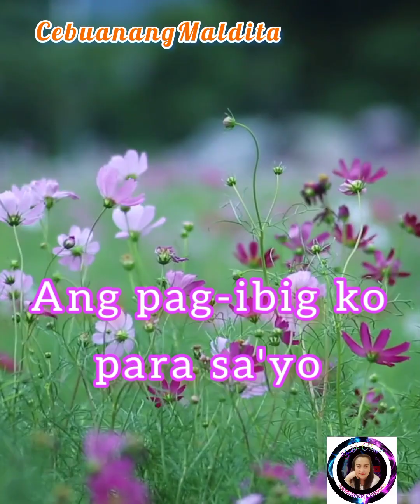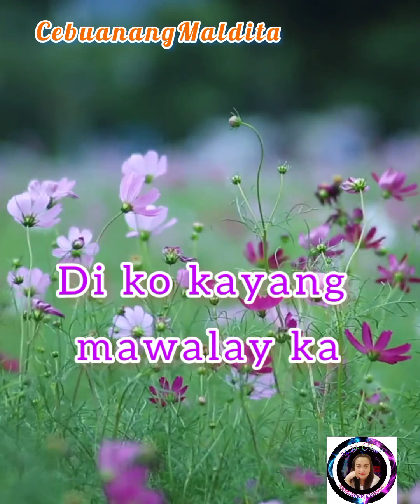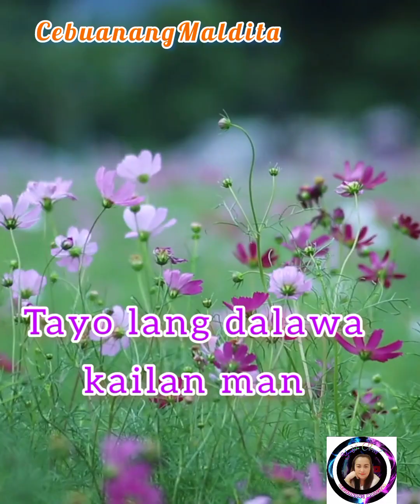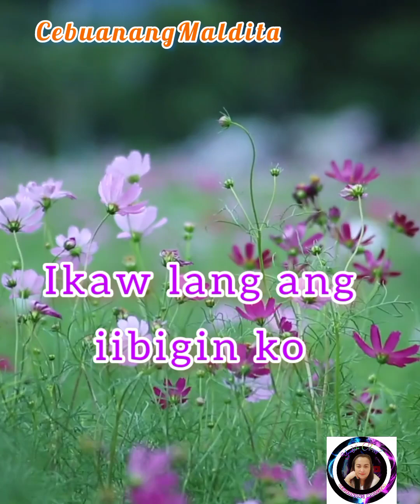Habang Akoy Nabubuhay by:Sanshai With Lyrics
Habang Akoy Nabubuhay With Lyrics By:Sanshai